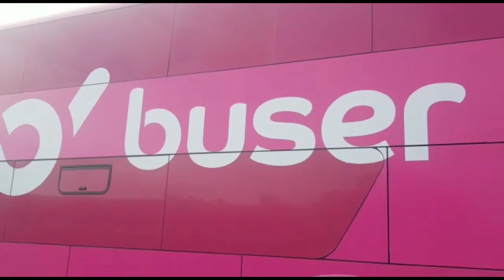NINJAS Aborda Ônibus de Turismo de Dia/ ANTT Apreende 38 VEÍCULOS EM 3 dias (maioria da Buser)